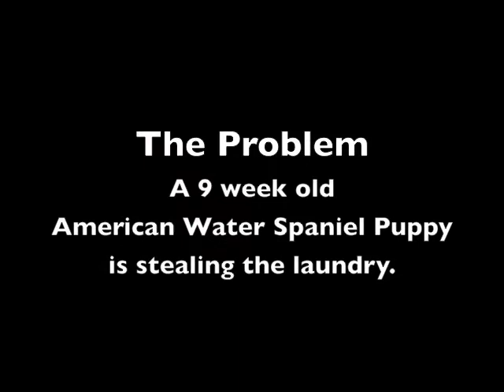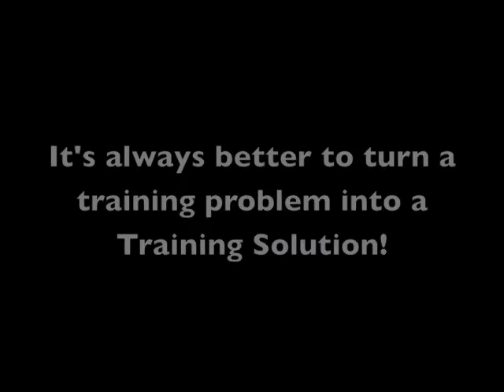Rizzo Does the Laundry.m4v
This is a video where I took a training "problem" and turned it into a Training Solution!  The 9 week old American Water Spaniel puppy wants to steal laundry.  Now what to do?  TRAINING!